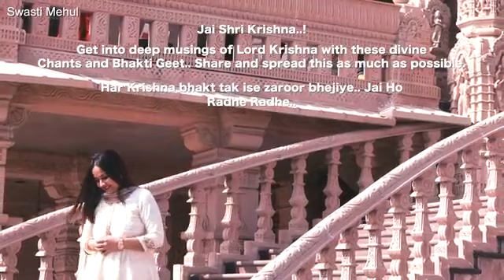मन को शांति देने वाला भजन ।।जरूर सुने।hinduism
.THANKU. ❤️